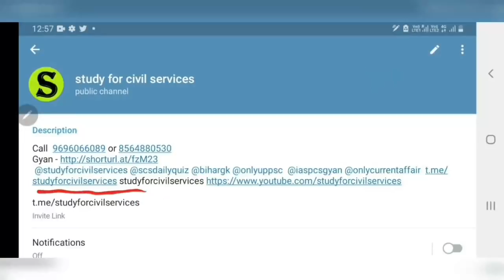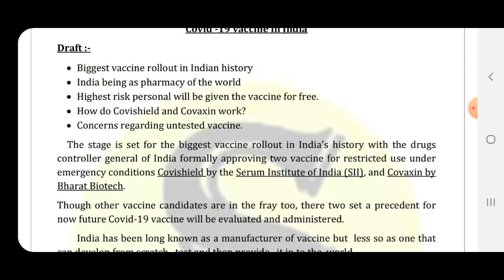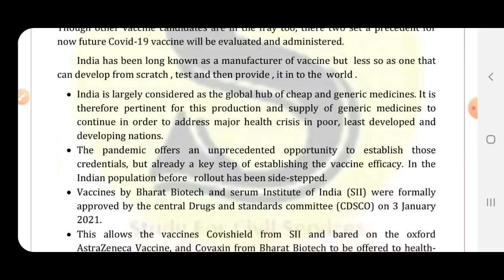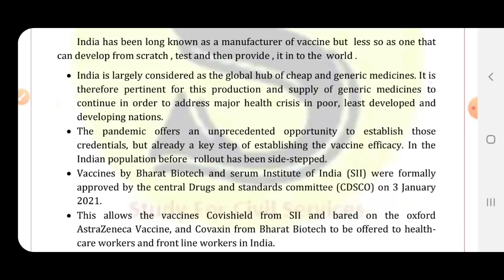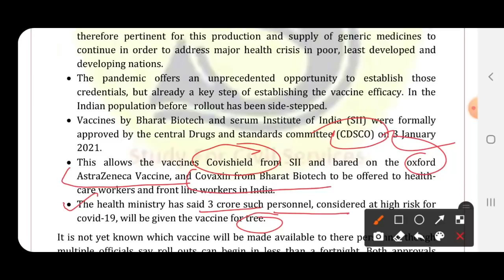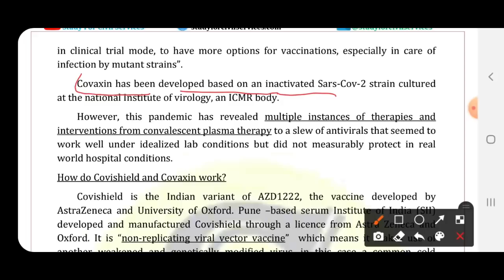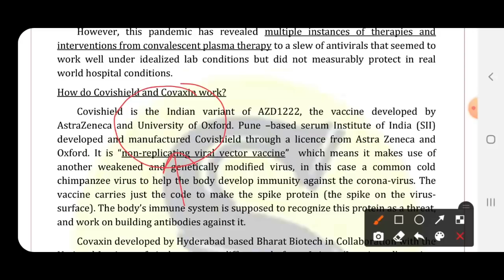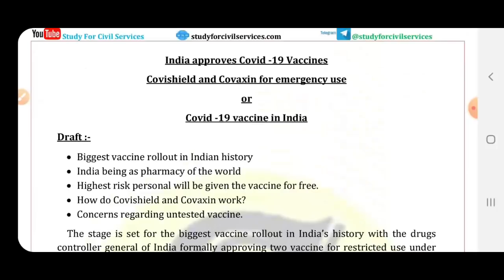COVID 19 VACCINE IN INDIA | uppsc mains model essay writing english for uppcs up pcs psc paper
COVID 19 VACCINE  IN INDIA

covid 19 pandemic in india
uppsc pcs mains essay paper k liye model nibandh essay   ro/aro mains model essay writing  uppcs nibandh lekhan paper topics strategy ro psc
UPPSC , RO , ARO RO/ARO ,  MAINS MODEL ESSAY WRITING मॉडल निबंध - टॉपिक

1. studyforcivilservices free telegram channels
8. ADMIN & founder  = GYAN PRAKASH MISHRA